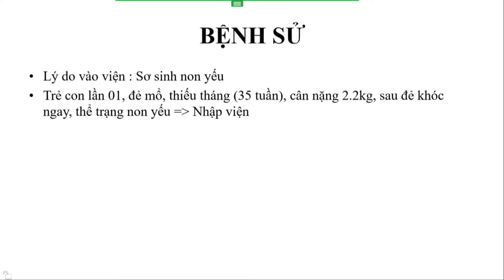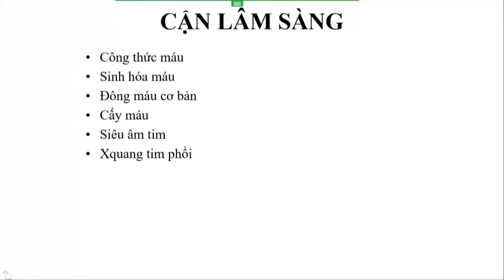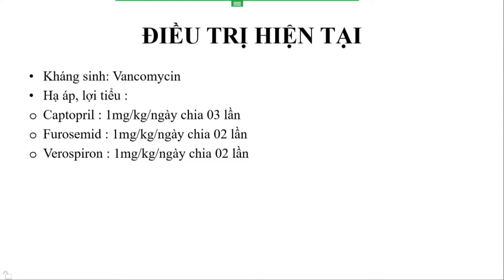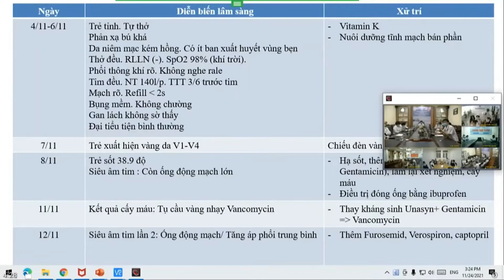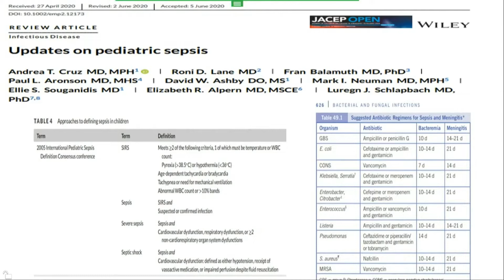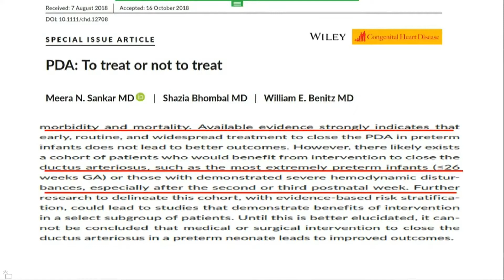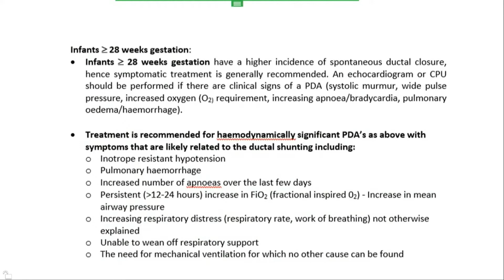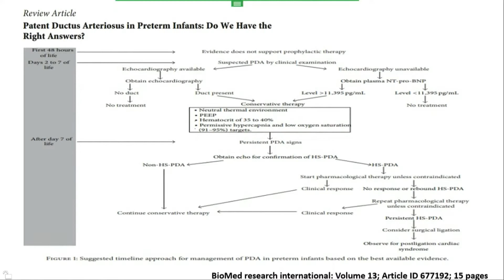Hội chẩn Bệnh nhi sơ sinh non yếu I BV Tim Hà Nội